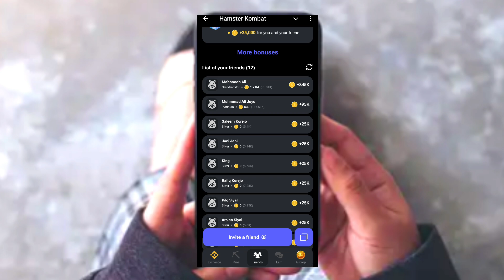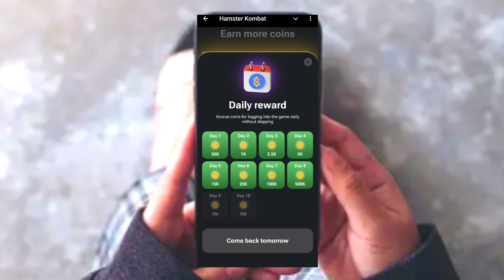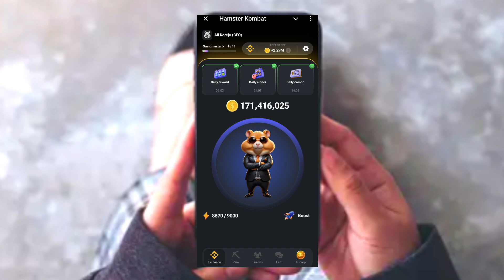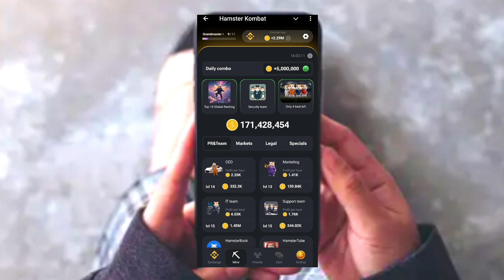how to increase coins on hamster Kombat | 1 billion coins only in 2 days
HAMSTER KOMBAT DAILY COMBO Card & Cipher Code Today || Get Free 6000000 Coins

Video I Will Talk About the Daily Cipher Code And Combo card and also I will teach you how to get free 6M Coins Daily
In This